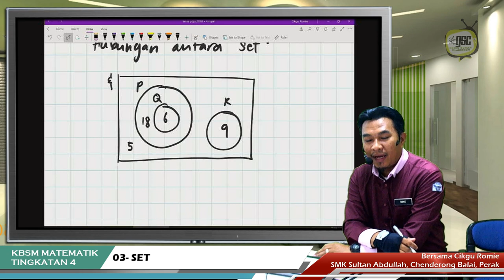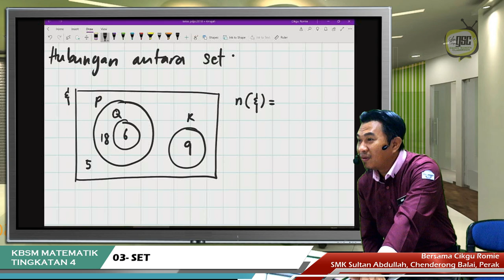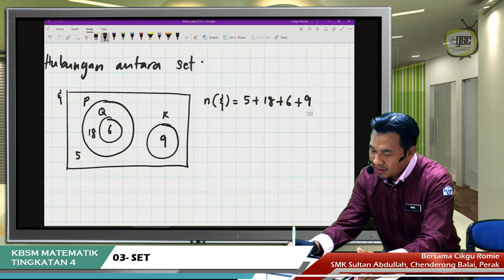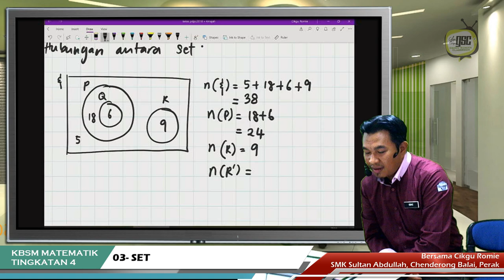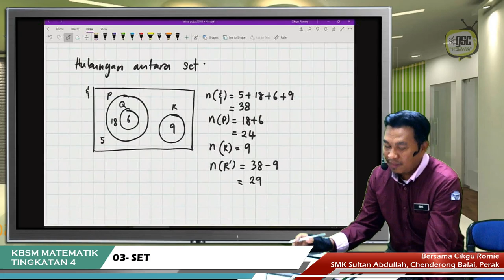KBSM19 4M 04 Hubungan Antara Set